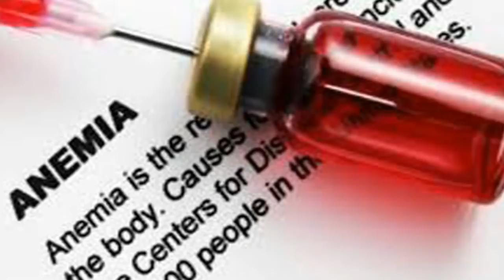ബദാം, ഈന്തപ്പഴം തേനില്‍ കുതിര്‍ത്തു കഴിച്ചാല്‍ || Malayalam Health Tips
ബദാമും ഈന്തപ്പഴവുമെല്ലാം ആരോഗ്യത്തിന് അത്യുത്തമങ്ങളാണ്. ഡ്രൈ നട്‌സിലും ഫ്രൂട്‌സിലും പെടുന്ന ഇവയ്ക്ക് പല അസുഖങ്ങളേയും തടഞ്ഞു നിര്‍ത്താനും കഴിവുണ്ട്.